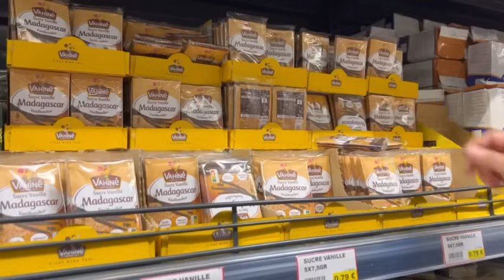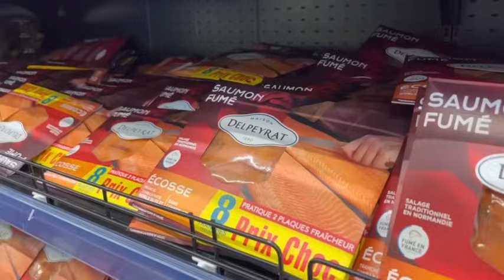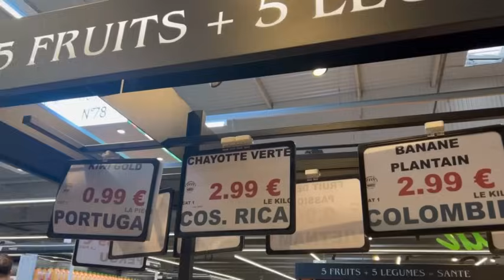يوميات رمضان🌙كأم عاملة ، مشيت تقديت 🛒صاوبت معاكم شهيوات سريعة و بنييينة💯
SHEIN Level-Up :  Nouvelle saison, nouvelle déco !

Coupons surpris de 50 € à gagner：De 20 Mars à 31 Mars, recherchez sheinhome sur le site SHEIN FR et tentez votre chance du mardi au samedi à partir de 19h pour gagner des coupons surpris de 50 euros en quantité limitée (100 coupons au total, 10 par jours) !!